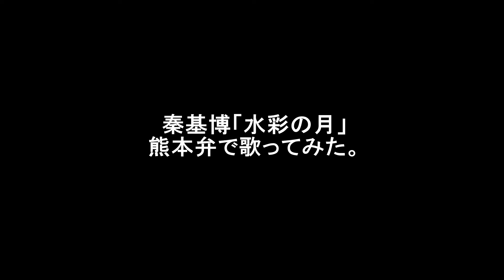秦基博「水彩の月」熊本弁で歌ってみた！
映画「あん」主題歌
中川新介@dw_shinsuke
井手一博@idekazuhiro